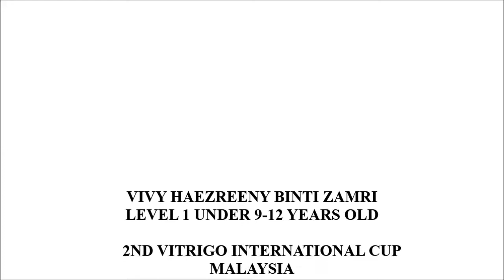2ND VITRIGO INTERNATIONAL CUP - VIVY HAEZREENY BINTI ZAMRI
2ND VITRIGO INTERNATIONAL CUP
MALAYSIA
10TH - 16TH JULY 2018
BUKIT JALIL, KUALA LUMPUR

VIVY HAEZREENY BINTI ZAMRI
LEVEL 1 UNDER 9 - 12 YEARS OLD